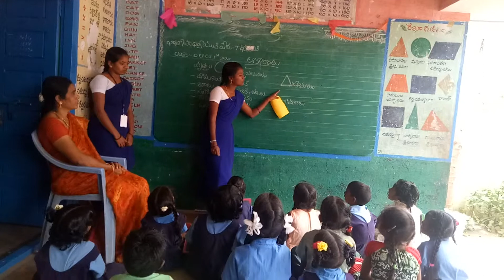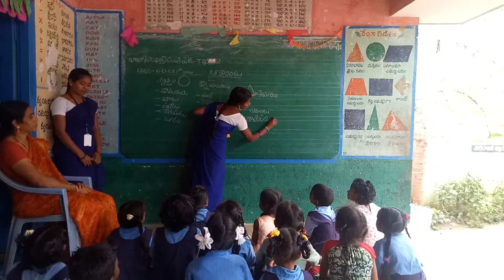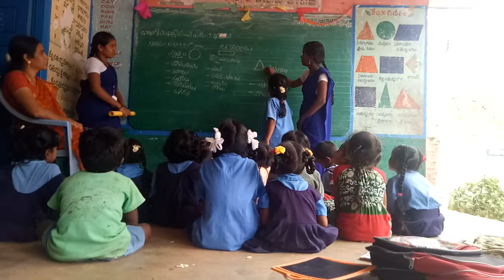ఆకారాలు -మోడల్ లెసన్ (pallipadu DIET1st year student)భవాని